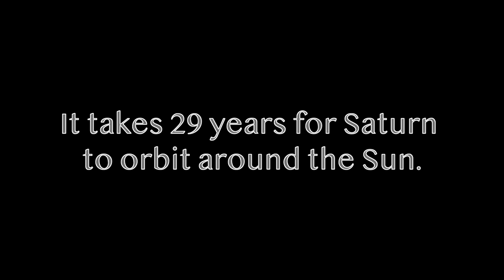2KE - SATURN 🪐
2KE "SATURN"

⚠️⚠️⚠️FLASH WARNING⚠️⚠️⚠️

Directed, Animated & Edited by 2KE

⚠️ Not on Spotify yet ⚠️

0:00 Intro
0:06 Bass Drop
0:36 Drop Build Up
0:44 Drop
1:13 Break
1:58 Drop build Up
2:05 2nd Drop
3:04 Outro
3:19 End